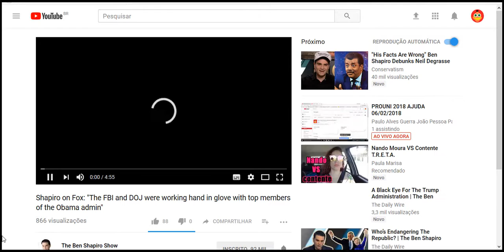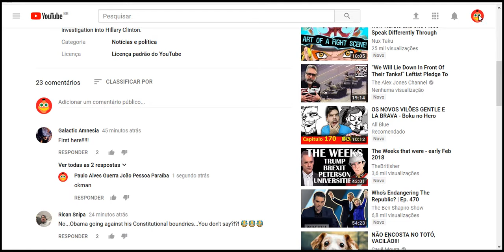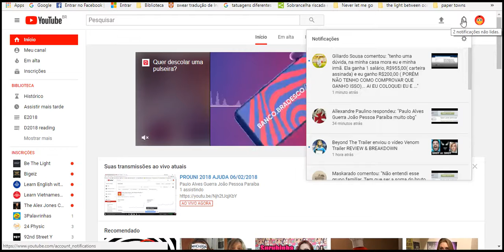responde comentario ERRO